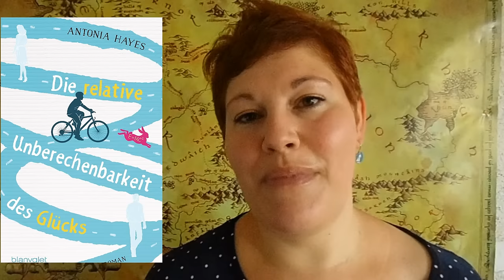Mein Büchermonat ~ August 2016 ~ Teil 2 by LadyoftheBooks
Einiges habe ich im August gelesen - heute seht ihr meinen 2. Teil des Büchermonats :-)

„Pollys Welt steht Kopf“

„Boy in the Park“

„Die Elefantenhüterin“*

| |  Schreibt mir  | |

| |  Besonderer Dank  | |